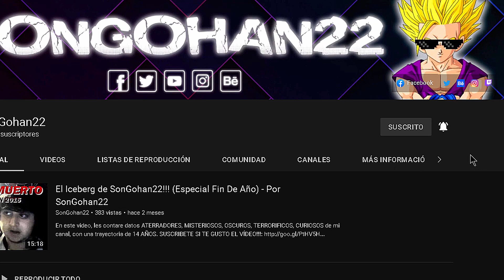Dragon Ball Infinio (Temporada 6 - Cap 34) - Por SonGohan22